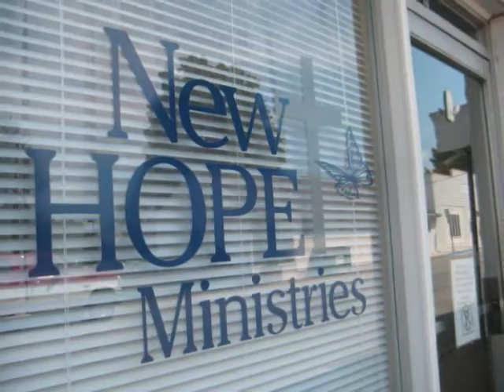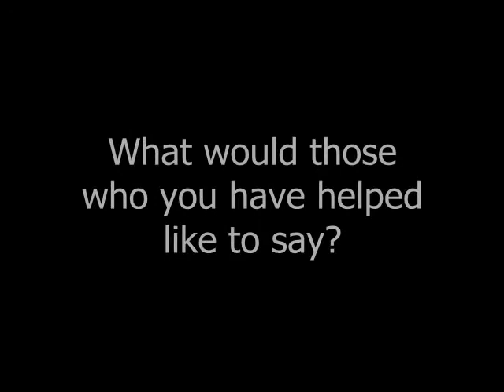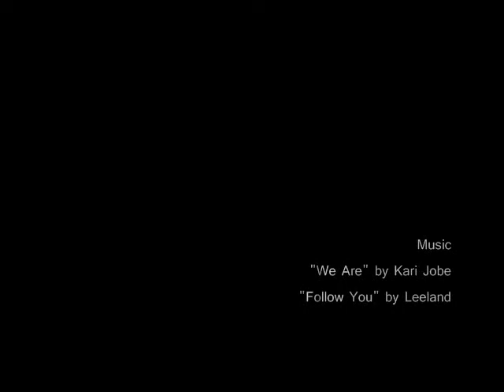2012 NHM Appreciation Banquet Video